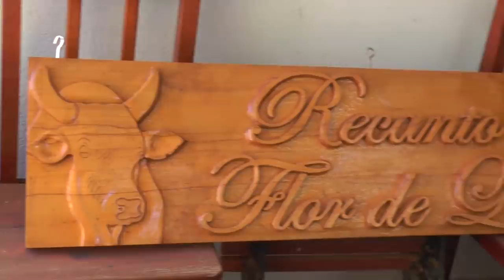EU NÃO LEVANTO SEM FALAR COM DEUS - DÃO - FRANCA SP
Trilha Sonora é do Daniel Viola
Conheçam o bom trabalho do artista no canal do YouTube